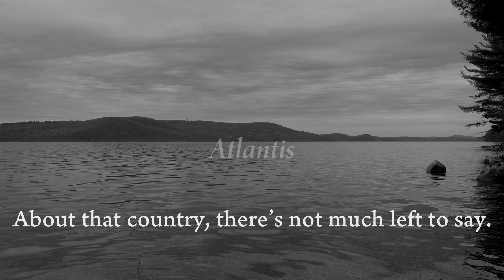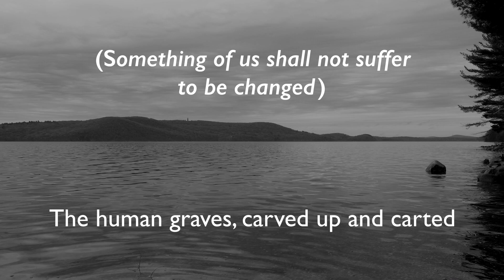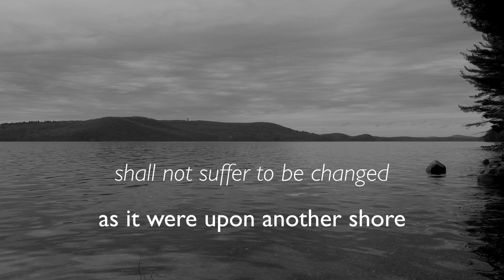un/bodying/s — part 3: Questions for a Disincorporation / Atlantis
Gregory W. Brown's un/bodying/s with text by Todd Hearon performed by The Crossing, Donald Nally, conductor